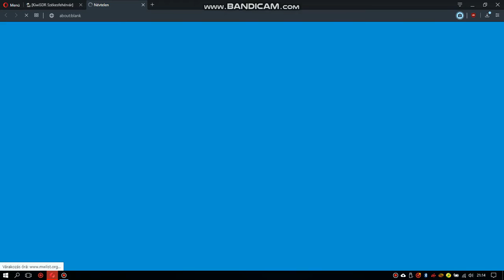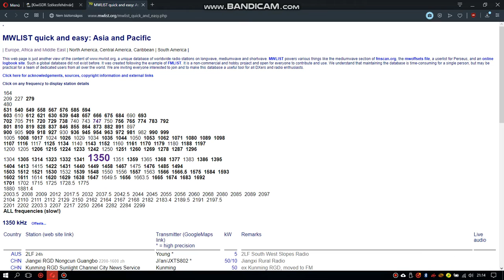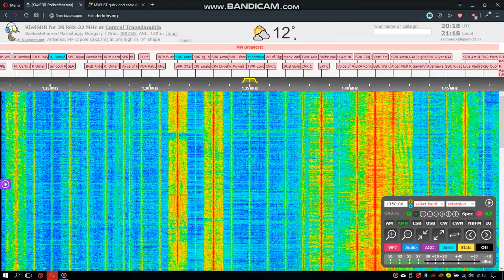UnID on 1350 kHz (Weird language!)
Very strange language! Some words are in English!
Please help :)

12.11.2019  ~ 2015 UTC